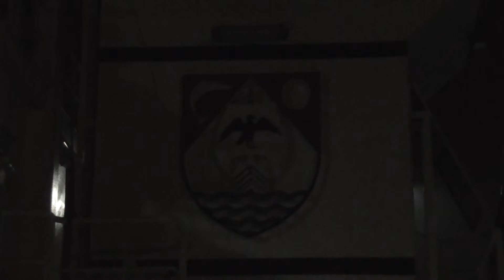Manchester Ship Canal Latchford locks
ARKLOW FIELD leaving Latchford locks 13/03/2015